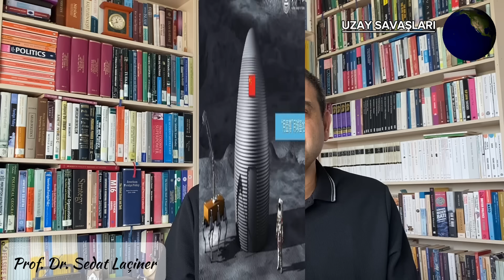Rusya, Yörüngeye "Uzay Silahı" Yerleştirdi: Uzay Savaşları Dönemi Başladı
Rusya, ABD uydusunun yoluna 'uzay silahı' fırlattı. Pentagon, Rusya'nın geçtiğimiz hafta kendi uydularının yakınına "uzay silahı" özelliği taşıyan bir uydu fırlattığını iddia etti. Amerikalılara göre Rusya'nın uzun süredir konuşulan "uzay silahı" sonunda yörüngede. Rus uydusunun neler yapabildiğinin detaylarını bilemiyoruz ancak bu tür silahların çevrelerindeki uyduları bozabileceği, yönlendirebileceği, hatta yok edebileceği iddia ediliyor.